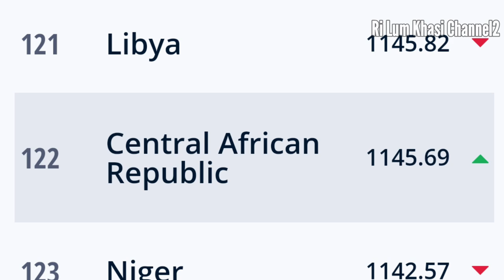Peit jia aiu ia ka Argentina bad Brazil hadien ka world cup ha Qatar